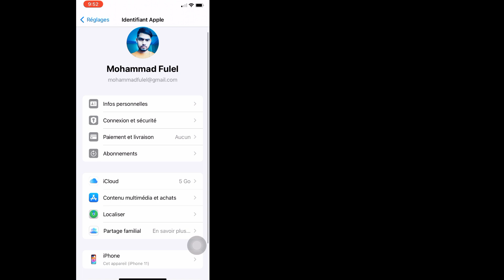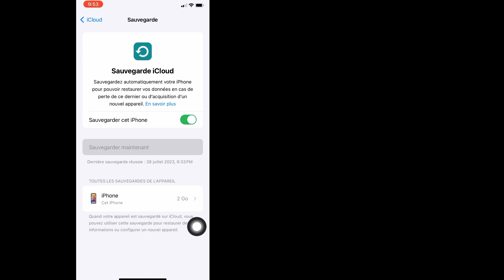Comment sauvegarder votre iPhone sur iCloud | Meilleure solution